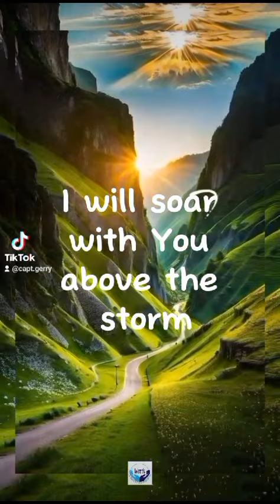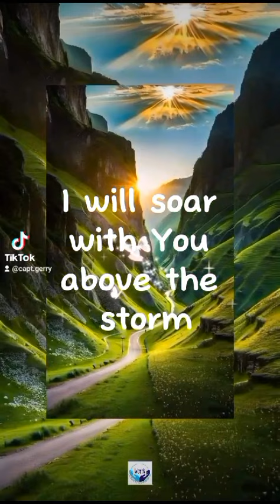Still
Author: Capt. Gerry Torregosa

Hide me now, beneath Your wings so wide,
Cover me, in Your mighty hand, abide.
When oceans rise and thunders roar,
I'll soar with You, above the storm's uproar.

Father, You reign, King over the flood,
I'll be still, in the depths of Your love.
Find rest, my soul, in Christ alone,
His power known, in quietness, I'm shown.

Oceans rise and thunders roar,
Yet, with You, I'll soar and explore.
Father, You're King, over waters wild,
I'll be still, trusting like a child.

In the hush of the storm, a quiet reprieve,
I find solace in the faith I believe.
My soul, in Christ, finds its retreat,
In His power and love, ever sweet.

Yet, with You, I'll soar and implore.
Father, Your rule over the flood,
I'll be still, anchored in Your love.

In the rising tide, in the thunder's sound,
I'll rise with You, on grace unbound.
Father, King over the raging sea,
I'll be still, for You are God, eternally.

You are my God, my refuge, my stay,
In Christ alone, I'll find my way.
Knowing His power, in quiet trust,
I find peace in the storm, so robust.

Yet, with You, I'll soar, more and more.
Father, You're King, over the flood,
I'll be still, anchored in Your love, a stronghold.

Oh, yes, You are, my God, my guide,
In stillness, I'll know, in You, I'll abide.
I will be still, Lord, in the storm's nod,
For I know, oh God, that You are God.